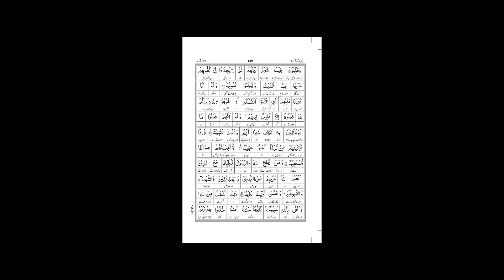Tafseer Of Surah An Nissa Ayat #67-70 || ISHRAT SULTANA